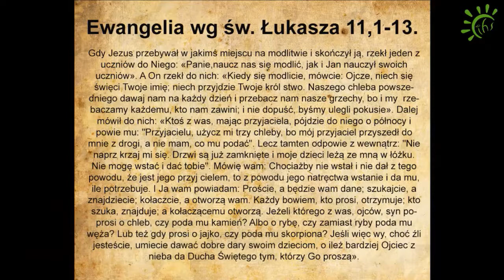Medytacja Pisma Świętego onLine Łk 11, 1-13 (24.07.2016) - Daniel Wojda SJ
Jeśli chcesz możesz nas wesprzeć na 3 sposoby:
1. Jednorazowe wsparcie:
2. Systematyczne drobne wspieranie:
3. Nasze Konto:
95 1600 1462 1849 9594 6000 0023
PROWI.WIELKOP.-MAZOW.TOW.JEZUSOWEGO